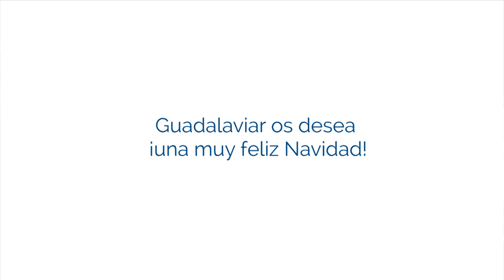Guadalaviar Feliz Navidad 2